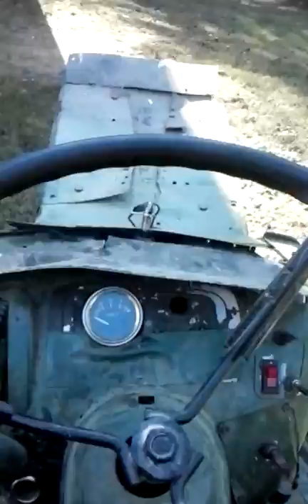Nothing like a Saturday cruise